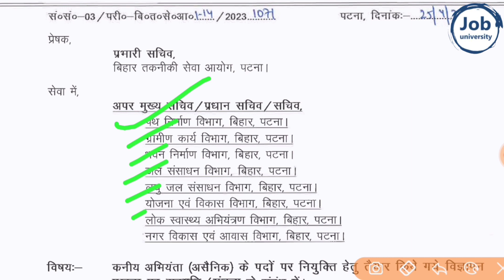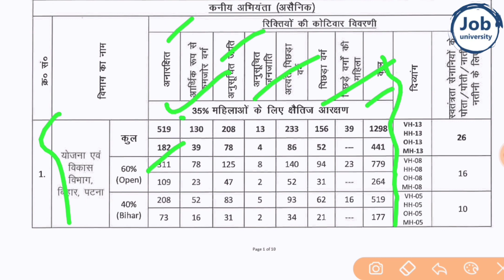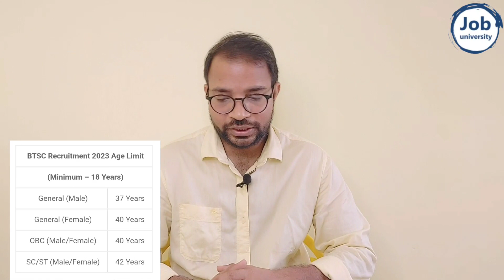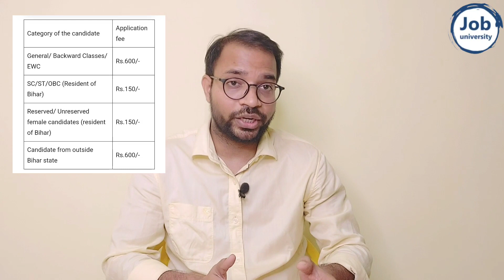Bihar BTSC JE LATEST NEWS | BTSC JE VACANCY 2023 | POSTS 6988 | COMPLETE INFORMATION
Bihar JE Recruitment 2023

Bihar BTSC JE New Vacancy 2023 | Bihar BTSC JE New Recruitment 2023 | Bihar New JE Bharti 2023